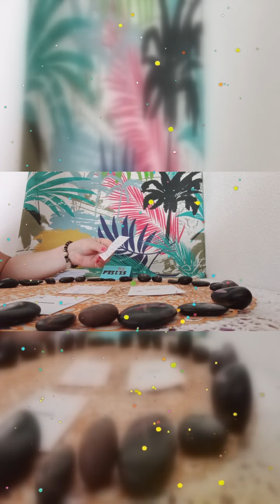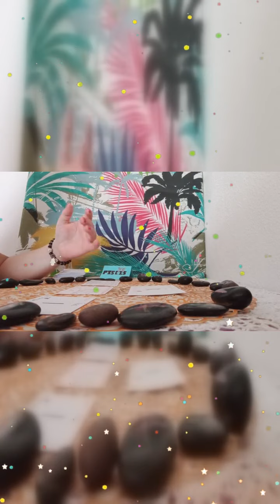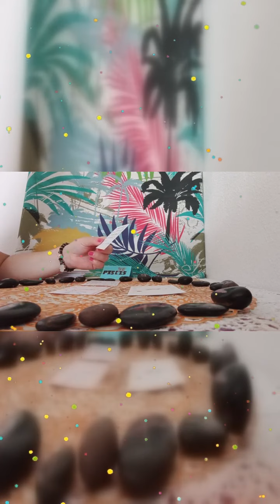DE LAS RUNAS MAGICAS#❇️